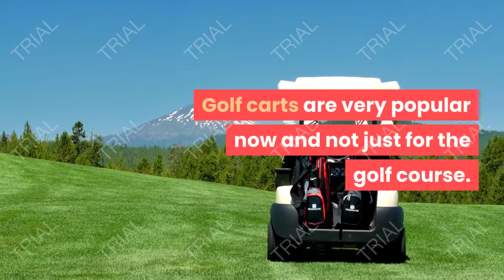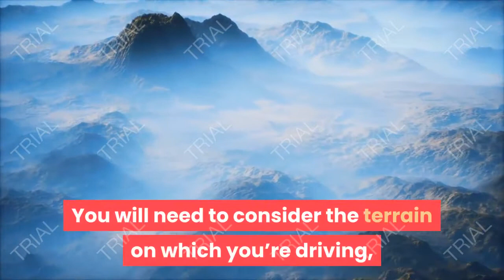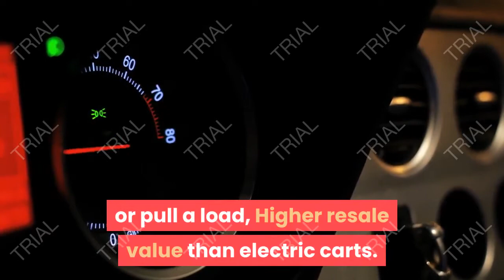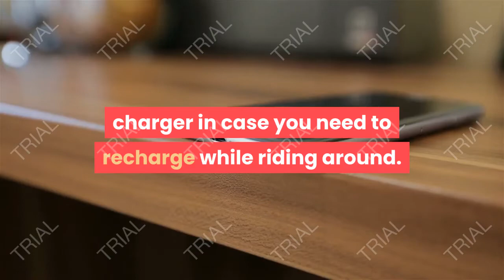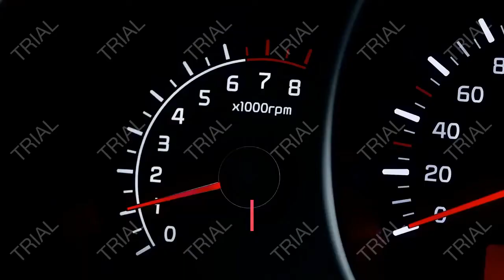What to Look for When Buying A Used Golf Cart, Golfing Tips For Beginners part 1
Golf carts are very popular now and not just for the golf course. When in the market for a used cart, there are a lot of factors to consider. You have to decide between new, used or refurbished. It can be confusing. There’s a lot you need to know to make the right choice.

What should you look for when buying a used golf cart? You should look at price when searching for a golf cart. After price, look at the condition of the cart. You will have decisions to make, such as gas versus electric and used versus refurbished, but it will always come back to price and condition of the golf cart.

So, you’re in the market for a used golf cart but need to know what to look for? Don’t worry. We have you covered. From price to condition, we’ll detail everything you need to know about buying a used golf cart.
4 Factors to Look For.
Before you buy, you need to determine your needs in a golf cart. You will need to consider the terrain on which you’re driving, as well how mechanically inclined you are. Determining these will help you see which one is best for you.

Gas vs. Electric, Used vs. Refurbished, Price, Brand.
1. Gas vs. Electric.
Choosing a gas versus an electric golf cart will hinge on several things, such as.

Terrain, Budget, Mechanical Issues, Charging Issues.

Gas Golf Carts.
Golf carts aren’t the slow, creaky machines you saw poking around your granddad’s golf club. Golf carts today can be fast and built for all types of terrains. Gas golf carts are good for hilly areas or long drives.

Other features you should know about gas golf carts are.

10-15 horsepower engine, Can handle adults or pull a load, Higher resale value than electric carts.
More expensive to maintain than electric carts, One gas tank will go 110-175 miles.
More moving pieces than an electric cart = more maintenance, No battery charger required.

If you are handy around an engine, maintenance on a gas powered golf cart may be no problem for you. If you’re lacking in mechanical skills, this may not be the cart for you.

Gas golf carts would be good for the following uses.

Commercial grounds-keeping, Outdoor transportation, Maintenance purposes, Rough or steep terrain driving.

Electric Golf Carts.
Electric golf carts, while quieter, are built more for smooth, level trips involving short distances.
They will have a harder time on steep slopes.

Other features you should know about electric golf carts are.

15-25 miles of driving per charge, Good for short distances or a small community.
Must recharge battery on a daily basis, Needs 6-8 hours of recharging time.

Electric golf carts would be good for the following uses.
Neighborhood/Community driving, Country Clubs, Luxury Resorts, Level or smooth terrain driving.

Except for batteries, an electric cart will come with less cost for maintenance.

Battery Information.

Deep cycle batteries require overnight charge, Have 36 volt or 48 volt operating system.
48 volt operating system will run twice as long as 36 volt, Quieter than gas carts.
Less smelly than gas carts, More environmentally friendly.

You should determine if your community has a community battery charger in case you need to recharge while riding around. You will also need a battery charger if you purchase an electric golf cart. You should make sure it’s an automatic battery charger that shuts off automatically when the batteries are fully charged.
Also, keep in mind that some resorts or communities only allow electric golf carts. Others may allow both gas and electric but charge an additional fee for electric carts.

Here’s a handy table to summarize the pros and cons of gas versus electric golf carts.

Gas Powered Golf Cart Electric Powered Golf Cart.
Good for over 100 miles of driving Good for up to 25 miles of driving.
Good for hilly terrain Good for level terrain.
More powerful than electric Less powerful than gas.
Can be loud and smelly Quiet, no emissions.
Better resale value Smaller resale value.
More money to maintain Less money to maintain.
More likely to break down Less likely to have mechanical problems.
Good for work Good for leisure.
Can refill at any gas station Charging can take several hours.

golf,
golf course,
golf cart,
golf club,
golf near me,
golf shoes,
golf wang,
golf bag,
golf ball,
golf simulator,
golf shirt,
golf handicap,
golf range,
golf,
top golf,
golf course,
golf courses,
galaxy golf,
golf galaxy,
golf now,
golf cart,
golf carts,
mini golf,
golf club,
golf clubs,
disc golf,